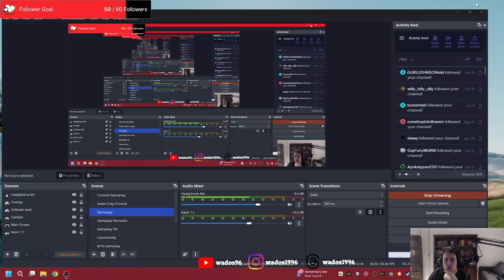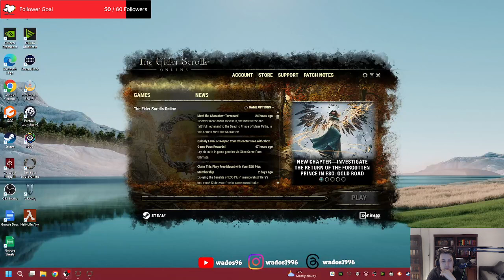More Dragonguard work - ESO Stream 79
This stream I my work with the Dragonguard.